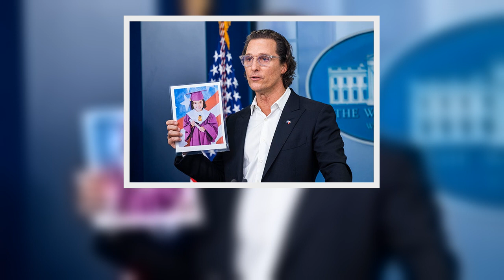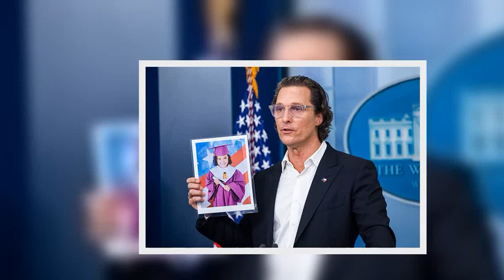Matthew McConaughey Holds Up Ulvade Victim Maite Rodriguez’s, 10, Green Converse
Update (6/7/22 2:51 p.m. ET): Matthew McConaughey was overcome with emotion as he spoke at the White House on Tuesday, June 7. During his address at the White House podium, he called for bipartisan legislation for laws that call for more responsible gun ownership. The Uvalde-native had met with some of the victims’ parents, and he tearfully spoke about what he learned about the children in the days after the tragedy.
In one of the most heart-wrenching moments, the actor pointed to a pair of gr